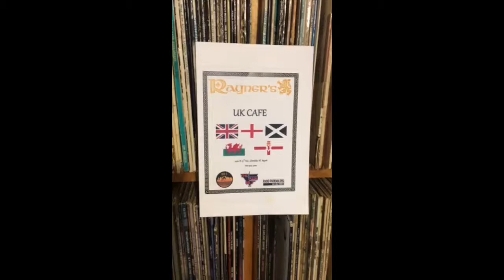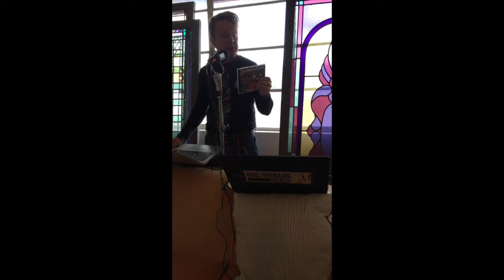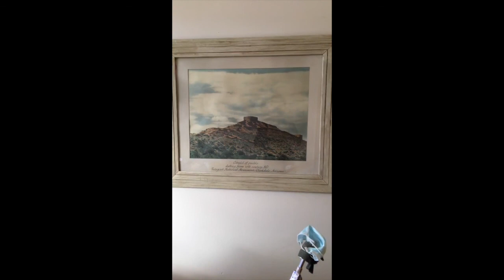Hacksaw Jazz 1721 from Clarkdale AZ 190202